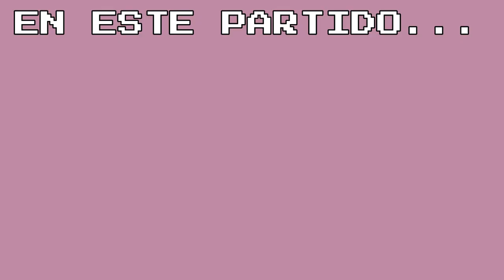CAPTAIN TSUBASA 2 (DIFFERENT NANKATSU) - La Naranja mete escritorio - 30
Captain Tsubasa 2 [DIFFERENT NANKATSU] es un hackrom realizado por KepoOpetOzan donde todos los jugadores tienen técnicas especiales. Vamos a ver como nos va.

Compartan comenten y toda la pelota.